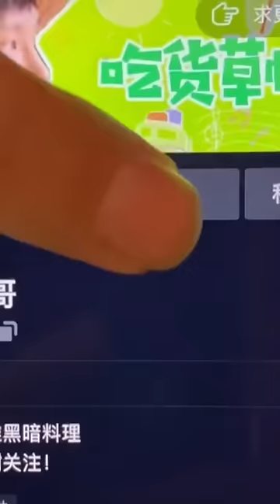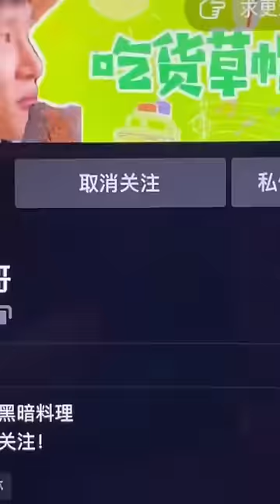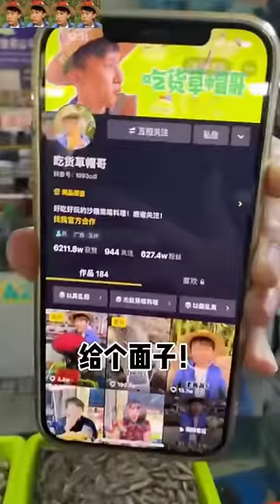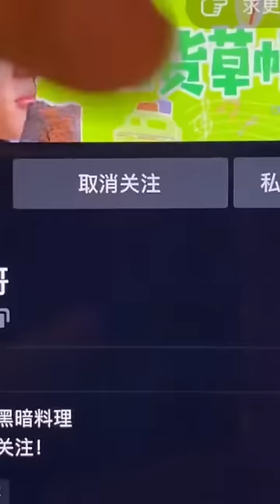Popsicles Made Of Seafood And Braised Pork!|Chinese Mountain Forest Life And Food Moo Tiktok